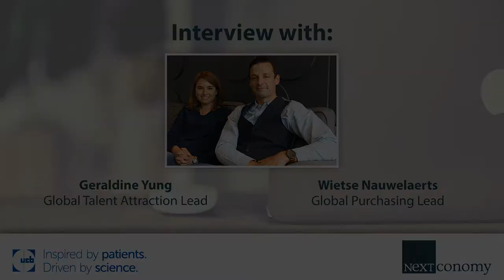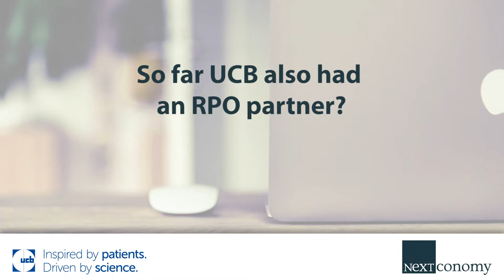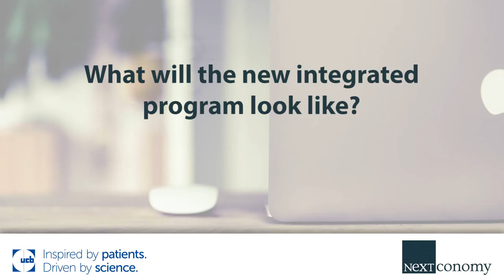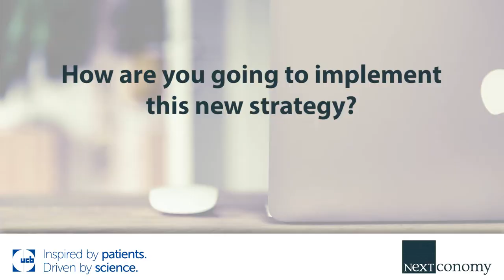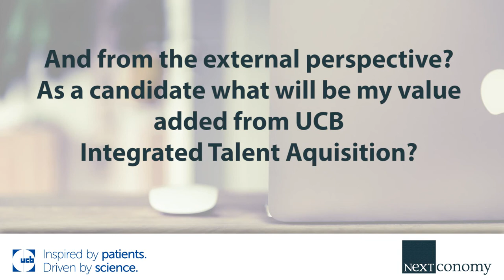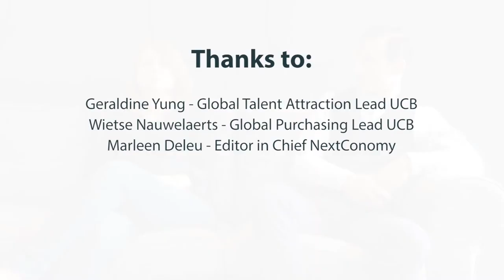How UCB is Transforming its Approach to Talent Management Across the Global Enterprise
The right talent at the right place. Whether it's a fixed or a flexible contract, we must strive for a unique experience for the candidates, "says Wietse Nauwelaerts (Global Purchasing Lead) and Geraldine Yung (Global Talent Attraction Lead) from the UCB biopharmaceutical company. The new strategy of 'talent first', called for a new management model. An Integrated Talent Acquisition Model.